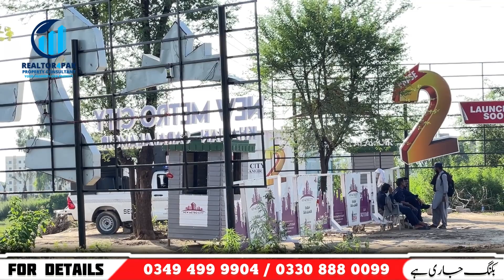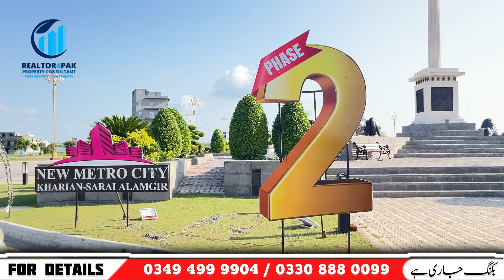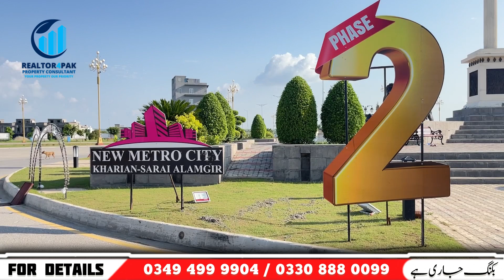New Metro City Kharian Phase 2 Site Visit | New Metro City Kharian Phase 2 Latest | Realtor4pak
New Metro City Kharian Phase 2 Complete Site Visit and Latest Updates | New Metro City Kharian Phase 2 Booking Open | New Metro City Sarai Alamgir | Realtor4pak

New metro city kharian sarai alamgir phase 2 is launching soon & its a big big opportunity for people who missed phase 1 . All details regarding new phase of new metro city are discussed in this video. New metro city kharian phase 2 is a great investment opportunity as people who invested in new metro city kharian phase 1 earned big profits on their investment & phase 1 is fully developed with all the modern day amenities provided by new metro city management. People are living in new metro city phase 1 .
New metro city kharian sarai alamgir phase 2 is located on main GT Road & company is launching this phase 2 with affordable prices so people who were not able to do investment in phase 1 have got the opportunity to invest in new metro city kharian phase 2.

New metro city kharian is flagship project of BSM Developers and company have delivered this project is record time & after delivery the first phase now company is eyeing to deliver this phase 2 of NMC Kharian with even better amenities.

Q:  What is New Metro City Kharian?
Ans: New Metro City is a master planned community. A complete housing project with state-of-the-art amenities, monumental master pieces and all other facilities required for a complete living.

Q: What is location of Project New Metro City Kharian?
Ans: It is located on Main G.T Road near Kharian at Sarai Alamgir in District Gujrat.

Q: How can we guarantee your investment in this project?
Ans: Our history is our guarantee. The development of our last project Gwadar Golf City is in final stages which is done before the time and will be ready for Possession within few months.

Q: When will development work starts?
Ans: The development work on SITE has already been started and we have planned to develop it before time as we did in our last project.

Q: When you have a map of the project, when will you disclose it?
Ans: The Master Plan will be disclosed at the time of Balloting.

Q: Is there any discount in case of full payment?

Q: What are the development charges?
Ans: The Development charges are included in Plot Price.
ABOUT REALTOR4PAK - REAL ESTATE CONSULTANTS IN ISLAMABAD:

REALTOR4PAK care for their clients, after day and night struggle, REALTOR4PAK produces the informative video for their viewers and clients.

We understand that real estate investment in Pakistan is one of the major decisions in life, which one would ever make. So, we care about it. Therefore, REALTOR4PAK considers providing the best real estate consultancy services to our honorable clients.

Realtor4pak Offers Following Real Estate Projects:
✅ Khyber City Burhan
✅ Capital Smart City
✅ Grand City Kharian
✅ Buraq City Kharian
✅ Citi Housing Kharian
✅ New Metro City Kharian and Gujar Khan
✅ + Many More

Realtor4pak working for different categories in different areas, you can plan your investment for following categories;

✅ Plots
✅ Flats
✅ Shops
✅ Apartment
✅ Farm houses
✅ Villas
✅ Residential & Commercial Plots
✅ + Many more

Sulman Yousaf | CEO Realtor4pak
Office Address: Rizwan Center, 1st Floor, Blue Area, Islamabad

Hamza Yousaf | Real Estate Advisor / Consultant

Office Address: Ward # 3, Near Ibrahim Mosque, DC Office Road Bhimber Azad Kashmir